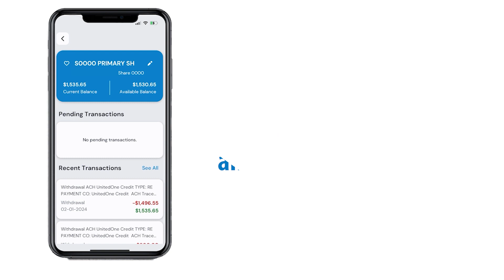Personalize Your Digital Banking Experience!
Starting May 6th, you'll be greeted with a refreshed and enriched display when you log into your Digital Banking account.

From selecting your font and theme to toggling between light and dark modes, the power to personalize your account will be in your hands with new customization options.

Plus, you’ll also be able to access Digital Banking in English or Español.

Rest assured, all of your favorite features of Digital Banking will still be there for you, just with a fresh look fit to your preferences.

Our industry-leading technology will continue to deploy robust security measures, like biometric authentication with fingerprint ID capabilities in our mobile app, to safeguard your account against fraud.